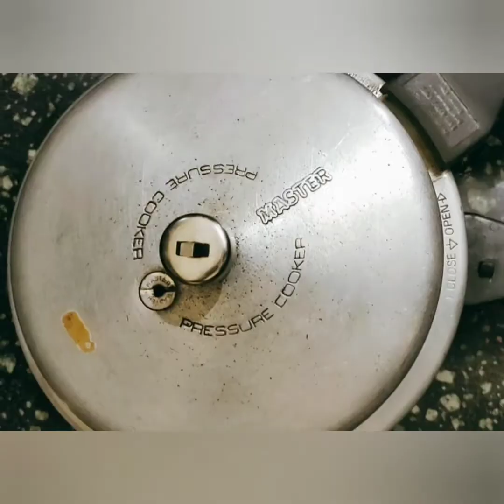// Bottle gaurd Curry// yep crush on vegetables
Who have crush on vegetables Will rush on a healthy food and who doesn't like vegetables will also finish the plate.